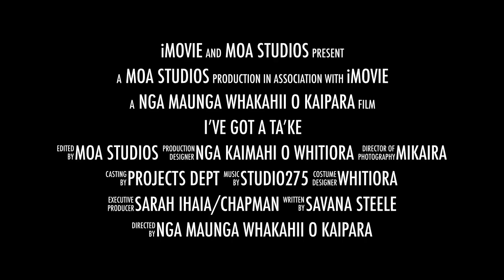I’ve Got a Ta’ke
This video is about I’ve Got a Ta’ke